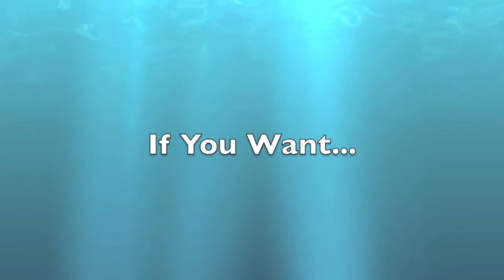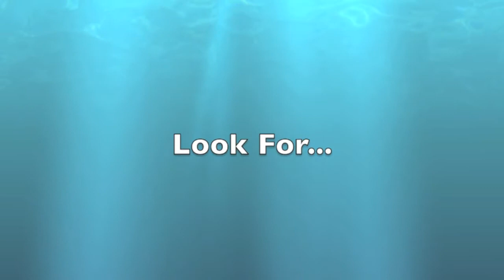Marine Vet Dan Productions